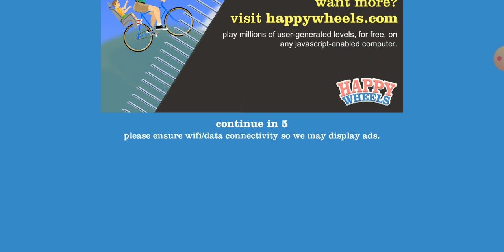Happy Wheels wednesday........ uploaded on a Friday